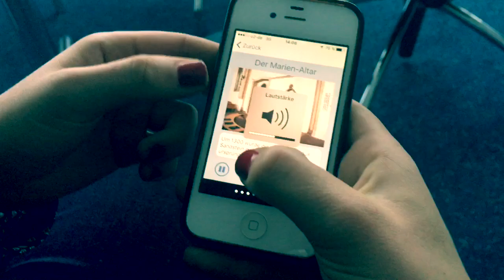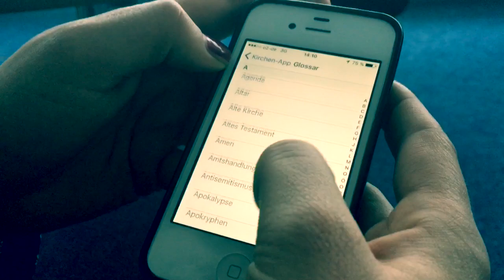Kirchen-App: ein Test der LZ-Redaktion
Mit der Kirchen-App ist die Evangelische Kirche auf dem Weg in das digitale Zeitalter - bundesweit bieten Gemeinden mit der App elektronische Kirchenführungen an. LZ-Volontärin Janet König hat sich die App genauer angesehen.

Den Artikel zu dem Test mit ausführlicher Beschreibung gibt es